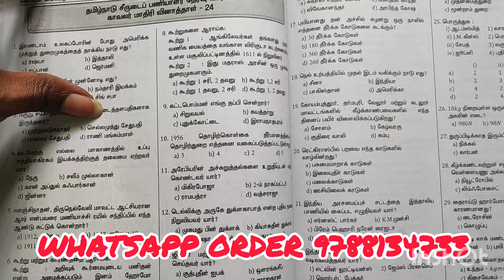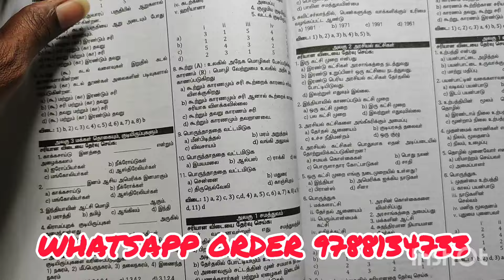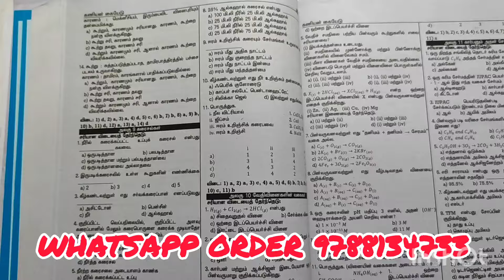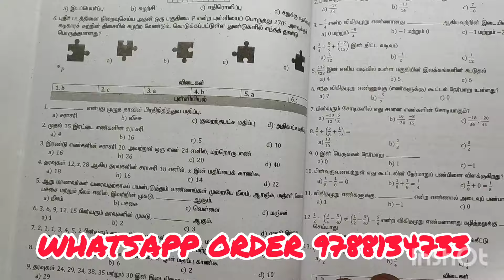TNUSRB PC Exam Question Bank Book 2025 | Kaniyan Police Exam Book Test Book 2024